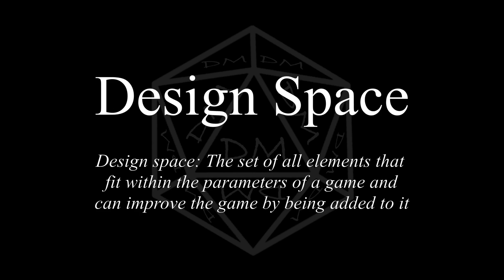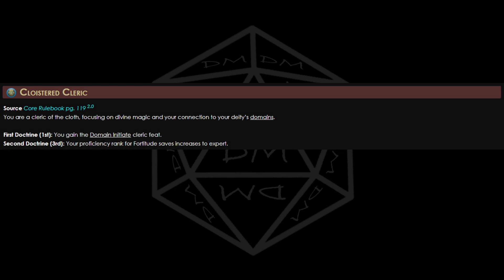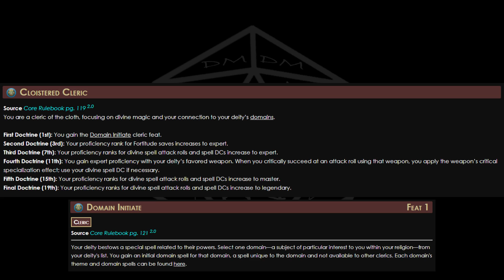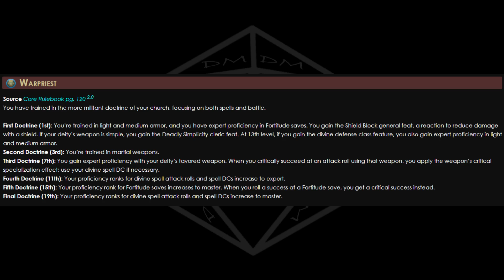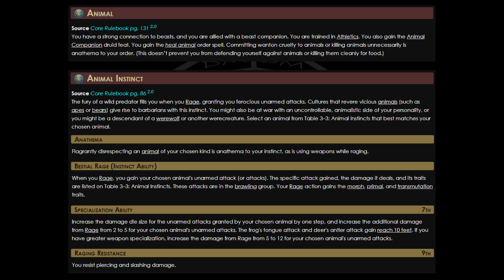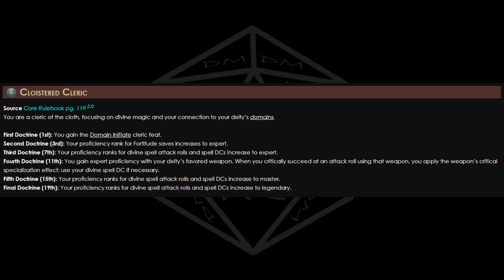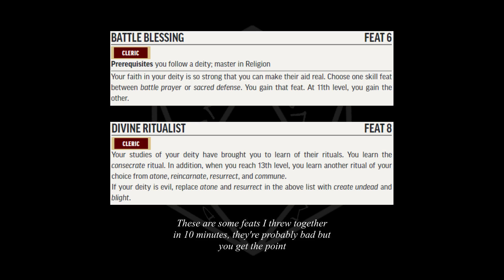Stop Homebrewing Cleric Doctrines | Pathfinder 2e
Just stop.

Chapters:
0:00 Intro
0:30 Design space
2:13 Existing doctrines
4:26 Point 1: The "default" Cleric
5:18 Point 2: Expandability
6:33 Point 3: Other spaces, and what to do instead
7:32 Outro